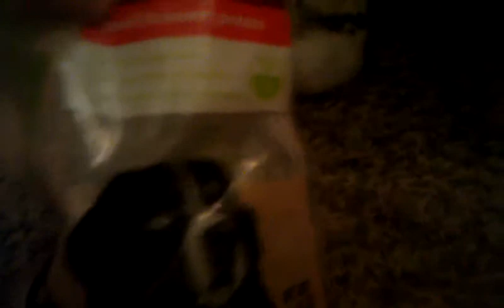August 19, 2013 2:21 PM